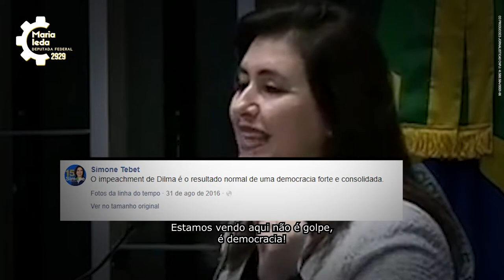Vote 2929: Maria Ieda para deputada federal no Acre